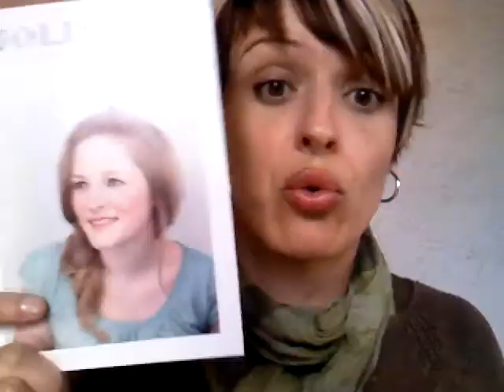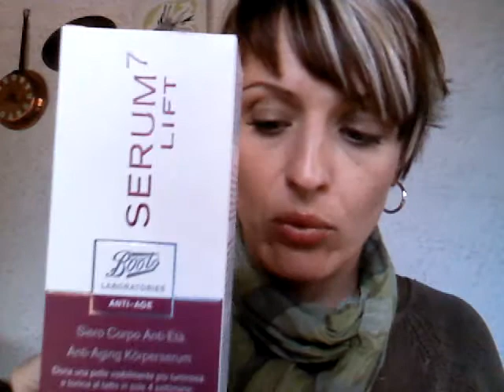Découverte de la JOLIE BOX d' avril...Merci à mes abonnés et à theGM68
découvrez le site de la jolie box je vous met le lien

Merci ma belle j'étais vraiment contente de tous ces petits trésors gros bisous

200 abonnés MERCI de me suivre pleins de bisous !